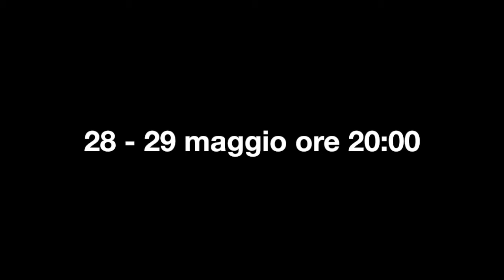Human animal. de LA BALLATA DEI LENNA (IT)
Lo spettacolo prende vita dalla lettura de Il re pallido, ultimo romanzo pubblicato postumo dell’americano David Foster Wallace, dedicato all’eroica quotidianità di un gruppo di funzionari dell’Agenzia delle Entrate.

Spettacolo inserito nella stagione 2019 ECONOMY - FOCUS SOCIETY